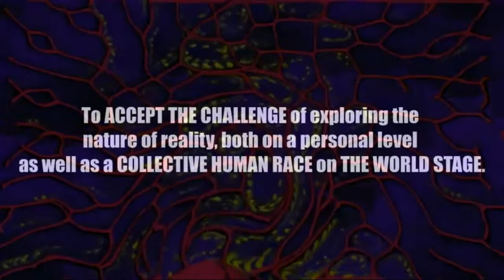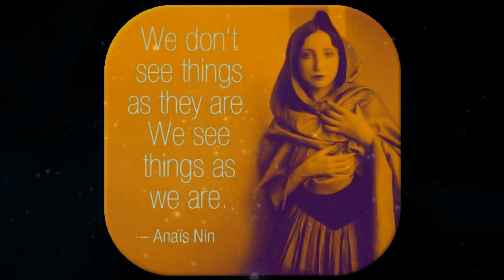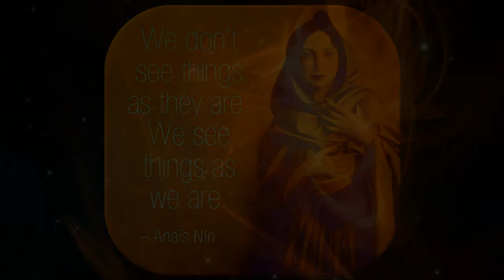PSEC - 2013 - We See The world As We Are [hd 1280 x 720]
ABOUT: In this episode of "Paradigm Shift - An Educational Comedy" that we have titled as "PSEC - 2013 - We See The world As We Are" -- Dave Kelso (Time Warrior) speaks about how humans can not help but to view the world through the filters of their own thoughts, feelings, beleifs and experiences. These things shape how we see the world. Anything outside of that box, seems like nonsense. Everything inside of that box, makes perfect sense. We've been tricked into thinking that this box, is the one and only singular reality that exists and that there can be nothing else outside of it.

Applicable Hashtags